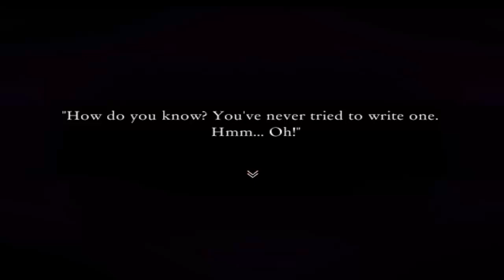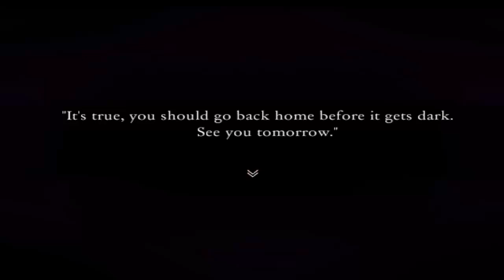Aria's Story (part 12)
The truth (kinda) revealed

Aria's Story was developed by Lydia. You can download it for free here!